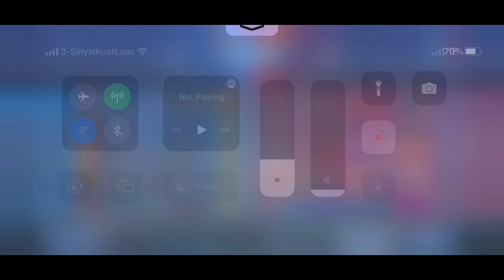BINGUNG MENENTUKAN BUILD? SERING KENA COUNTER? SALAH POSISI? INI TIPSNYA! | TOP GLOBAL CLAUDE - MLBB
Solo Rank Everyday because i'm solo player.

Device : Poco X3 Pro & iPhone 13 Pro Max